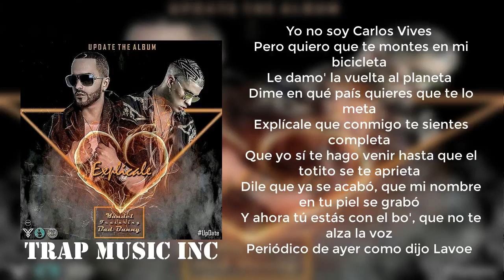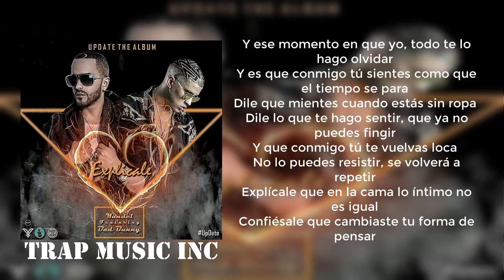Bad Bunny Y Yandel - Explicale (Letra)